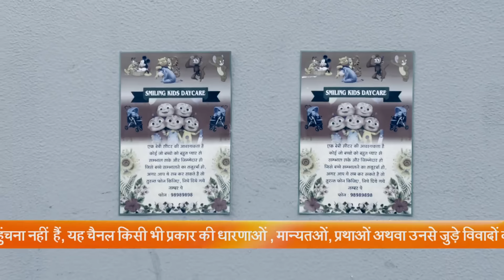Kalyani बनी babysitter! | Tujhse Hai Raabta | Episode 222 | Zee TV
Kalyani comes in the guise of a babysitter to handle Moksh at the day-care facility. Sarthak informs Anupriya that he wants to do a PhD. Sarthak dives in a well to hide from Atul. Atharv warns Sampada that they would be sent to jail if Malhar finds Mugdha.